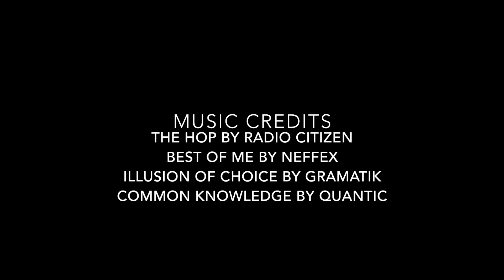Max Shelley UK Trip 2018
This video is about Max Shelley UK Trip 2018